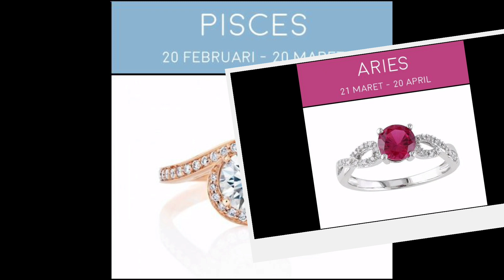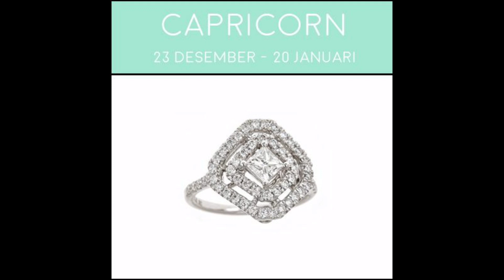Cincin Tunangan Berdasarkan karakter Zodiak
Setelah sekian lama berpacaran, kamu dan pasangan tentu sudah menanti-nanti momen indah saat lamaran. Akhirnya penantianmu sudah berakhir dan kalian pun satu langkah lebih dekat lagi menuju hidup bahagia bersama. Tapi yang tak kalah menyenangkan adalah hal-hal kecil yang menyertainya. Ya, apa lagi kalau bukan cincin tunangan yang cantik dan memukau? Tapi karena cincin tunanganmu hanya bisa kamu pilih sekali untuk seumur hidupmu, jangan sampai salah pilih!
Untuk membantumu dan pasangan memilih cincin yang tepat dan sesuai dengan dirimu , di bawah ini inspirasi model cincin tunangan unik yang cocok dengan zodiakmu.